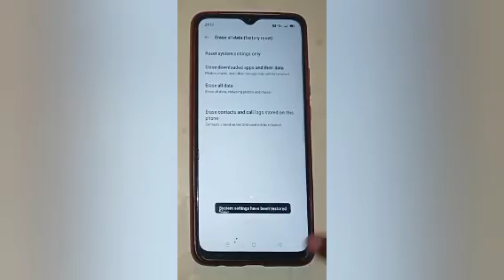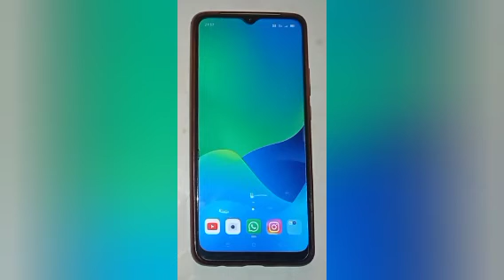How to fix network issue in realme c21,fix network issue setting.mp4